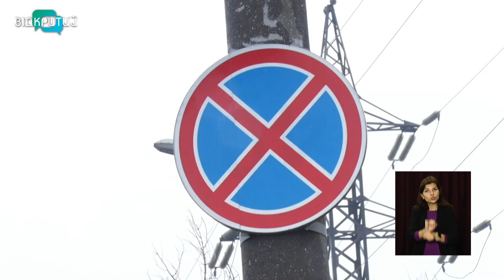Новини OPEN NEWS від 4 листопада 2021 року 13:15